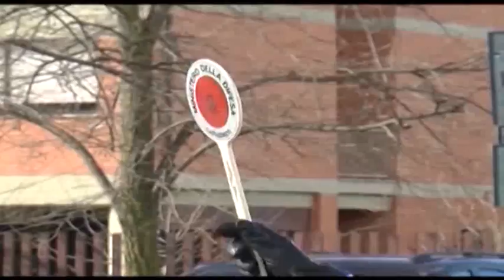BUONA NOTIZIA TRUFFE E RAGGIRI 28 10 2016